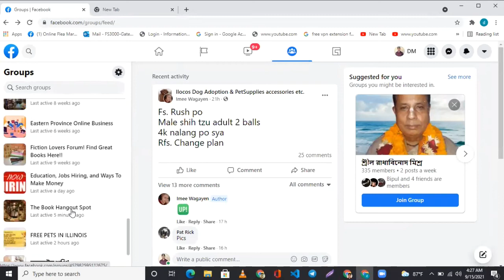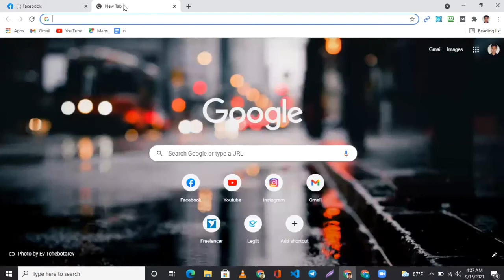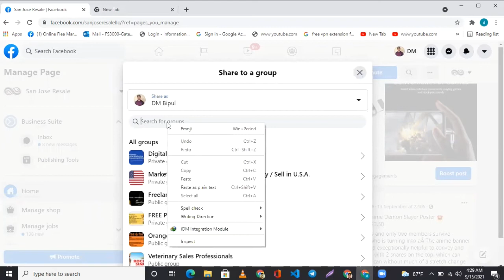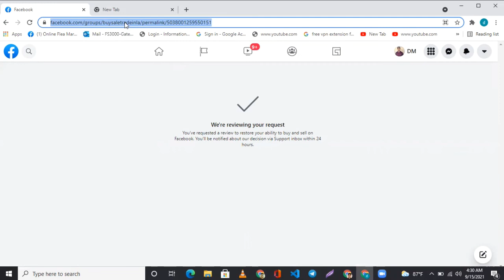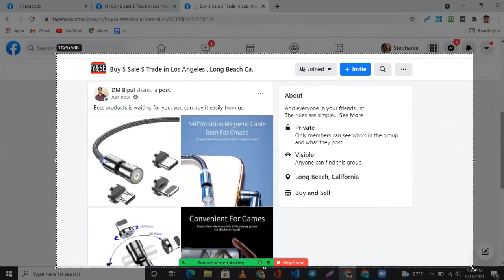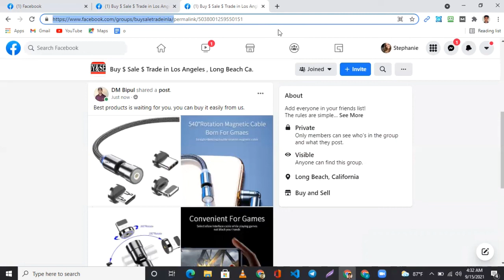Fix Facebook marketplace Blocked Problem | Fiverr | - Easy Method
Fix and get solution of your Facebook marketplace blocked problem only few minutes. Just See this video and fix your problem instantly and started your Your Facebook marketing again.
In our channel, we publish Digital Marketing related online money earning tips & tricks, And also motivational videos.